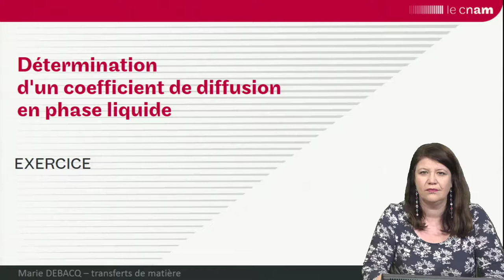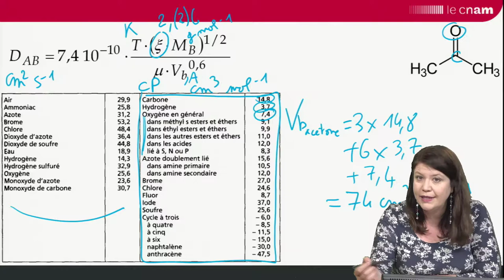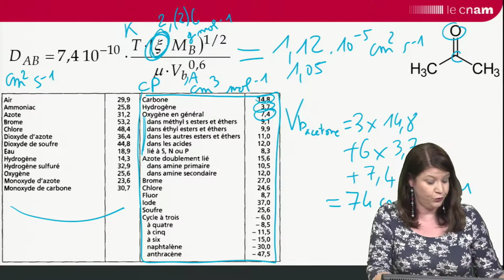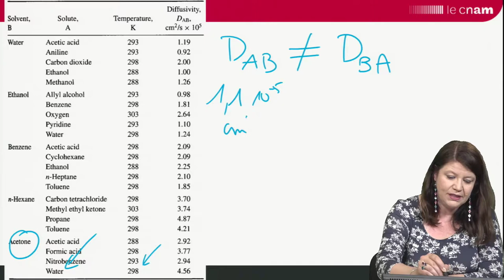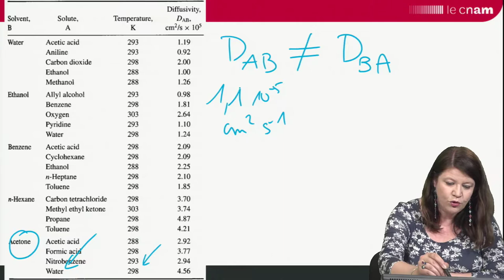EXERCICE détermination d'un coefficient de diffusion binaire en phase liquide